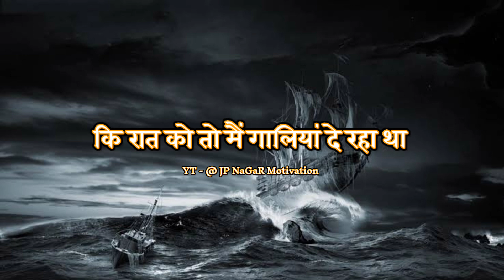जहाज डूब गया motivational video status#watsapp#motivation#status#video 2023